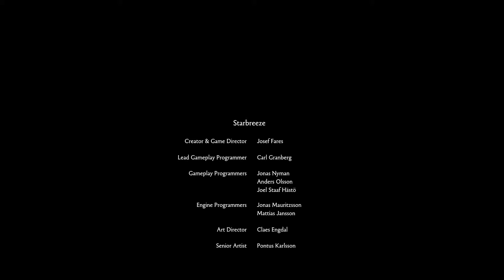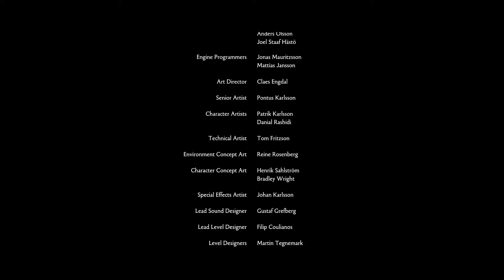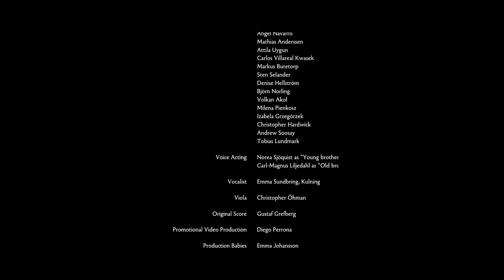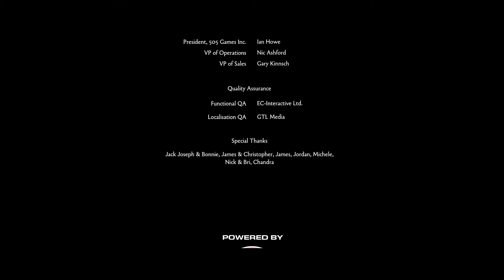BROTHERS - A TALE OF TWO SONS- #10 - Das Finale - Lets Play - Deutsch - HD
Brothers - a tale of two sons. Eines der preisgekröntesten Single Player Spiele der Vergangenheit.  Wir übernehmen die Rolle von 2 Brüdern und müssen ein Allheilmittel für unseren Vater finden. Doch das ist gar nicht so leicht wie es sich anhört. Lets Play :)

Schreibt mir mittels der Sozialen Medien oder hier auf Youtube...ich lesen alle Kommentare und Nachrichten.